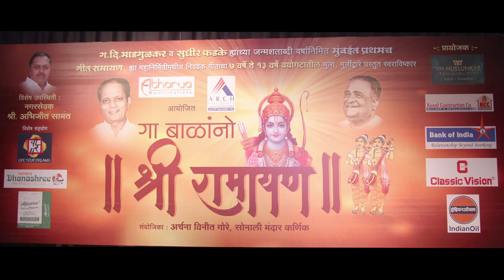Aaj mi shap mukta jhale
Legendary work Geet Ramayan by Ga Di Madgulkar,and Sudhir Phadke.
Arch Enterprises and Atharva Multicreations with support of chairs Academy presented Gaa Balanno Shri Ramayan.
Concept Anand Sahasrabudhe
Sung By Surabhi Patil.